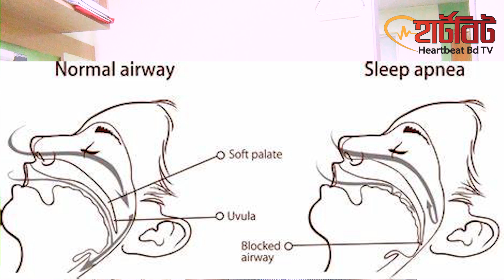অবস্ট্রাকটিভ স্লিপ এ্যাপনিয়া (OSA), ঘুমের মাঝেই মৃত্যু !! ডা.মো. সাদাত হোসনে পাটোয়ারী, এমডি (চেষ্ট)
অবস্ট্রাকটিভ স্লিপ অ্যাপনিয়া ঘটে যখন আপনার গলার পেশি মাঝে মাঝে শিথিল হয়ে যায়। এর ফলে ঘুমের মধ্যেই আপনার শ্বাসনালী ব্লক হয়ে যেতে পারে। ঘটতে পারে মৃত্যুও ! এর প্রধান লক্ষণ হলো জোরে নাক ডাকা।

সাধারণত নাক, কান ও গলার কোনো গঠনগত ত্রুটি থাকার কারণে এ সমস্যা হলে সেটির পুনর্গঠনমূলক অস্ত্রোপচার (রিকনস্ট্রাকটিভ সার্জারি) করান চিকিৎসকরা।
অন্যান্য সমস্যার মতোই স্লিপ অ্যাপনিয়াও একটি রোগ। এতে মানসিকভাবে ভেঙে না পড়ে বরং সতর্ক থাকতে হবে। এই রোগে চিকিৎসা নিলে স্বাভাবিক জীবন যাপন করা যায়।

আর চিকিৎসা না নিলে রোগীর জীবনে নানা রকম জটিলতার সৃষ্টি হয়। এই রোগটি পুষে রাখলে স্লিপ অ্যাপনিয়া রোগীর উচ্চ রক্তচাপ, ডায়াবেটিস, হৃদরোগসহ মস্তিষ্কে রক্তক্ষরণের (স্ট্রোক) ঝুঁকি বাড়ে।
তবে স্লিপ অ্যাপনিয়ার সমস্যা হয়ে থাকলে তা পুরোপুরি নির্মূল করা সম্ভব নয়। তবে নিয়ন্ত্রণে রাখা যায়।
জরুরী এই বিষয়ে আপনাদের জানাচ্ছেন বিশিষ্ট  বক্ষব্যাধি চিকিৎসক

ডা. মো. হোসনে সাদাত  পাটোয়ারী,
এমবিবিএস, এমডি (চেষ্ট)
সহকারী অধ্যাপক,
বক্ষব্যাধি বিভাগ, চট্টগ্রাম মেডিকেল কলেজ হাসপাতাল